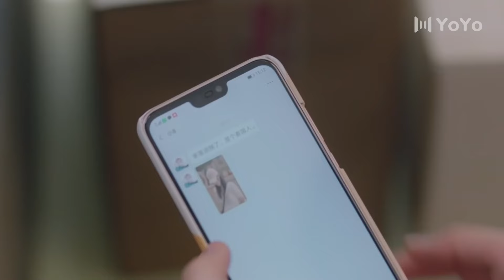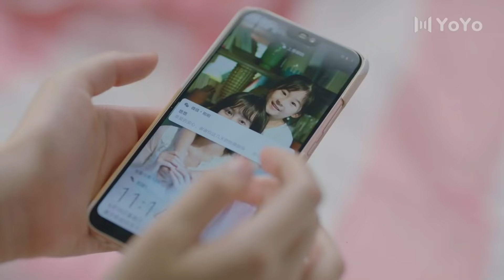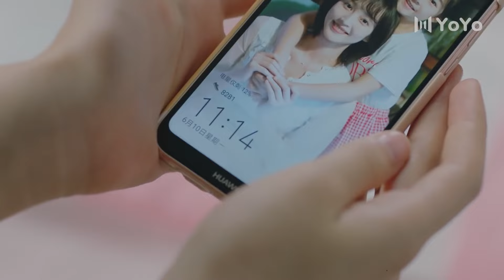Girlfriend's best friend sneaked into the house and was tied up by the boss as a thief💗sweet love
Drama title：一不小心捡到爱